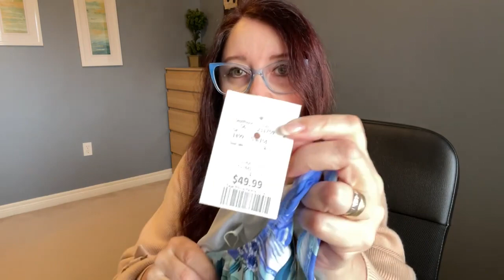МОИ ПОКУПКИ КУПАЛЬНИКОВ, ОЖИДАЮ ОТПУСК НЕ СКРЫВАЮ СВОЙ ВОЗРАСТ 50+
Комплект женского Бесшовного нижнего белья из трусиков и бюстгальтера без косточек

Комплект женского Бесшовного нижнего белья из трусов и топа с заниженной талией

Комплект нижнего белья женский кружевной, бюстгальтер пуш-ап и трусики, ультратонкий, красный, черный